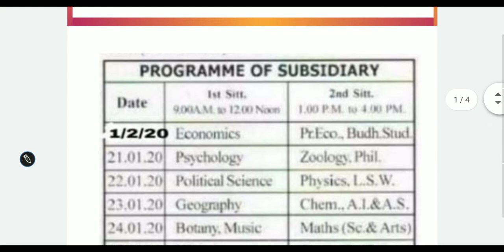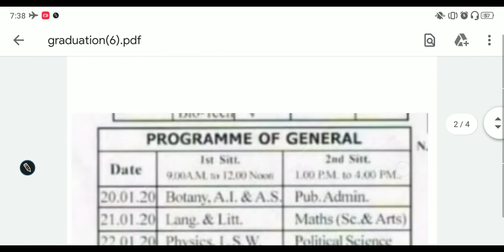Vksu ara स्नातक पार्ट 1 कल ( 27/01/2020 ) को होने वाला एग्जाम के बारे में जान लिजिए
buxar

                            buxar

                              ajit buxar